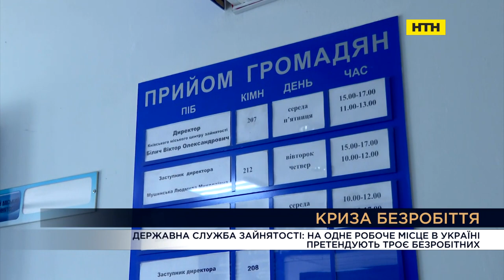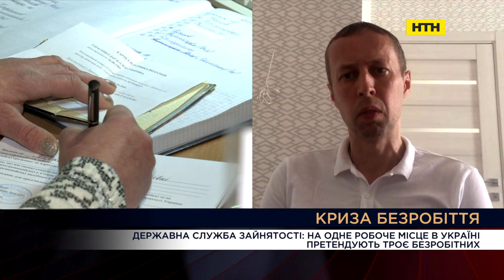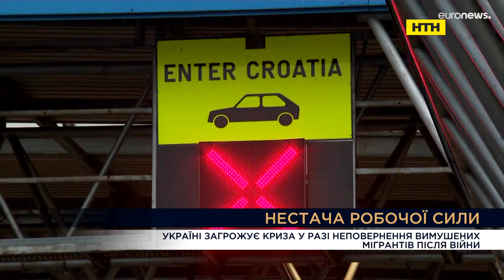Вечір. Підсумки за 13 червня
Ситуація на війні - наступ українського війська
 ВКЛ_Андрій Ковальов, речник Збройних Сил України
 ВКЛ_Олександр Кочетков, аналітик, фахівець з ракетного озброєння
 ВКЛ_Ігор Романенко, генерал-лейтенант у відставці, засвновник БФ "Закриємо небо України"

касетні снаряди для України
 ВКЛ_Владислав Селезньов, Військовий експерт, ексречник генштабу ЗСУ

Безробіття та працевлаштування низькокваліфікованих кадрів, середня зарплата в країні
 ВКЛ_Ярослав Жаліло, економіст, заступник директора Національного інституту стратегічних досліджень
 ВКЛ_Тетяна Пашкіна, експерт з ринку праці
 ВКЛ_Андрій Забловський, керівник Секретаріату Ради підприємців при Кабінеті міністрів України

Ходжес вимагає ударні дрони для ЗСУ
 ВКЛ_Олександр Коваленко, військово-політичний оглядач